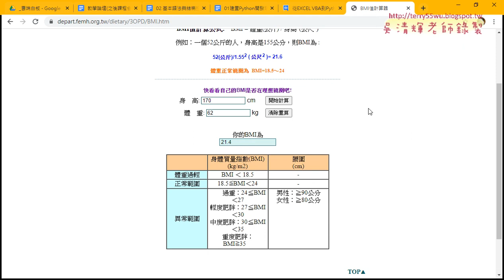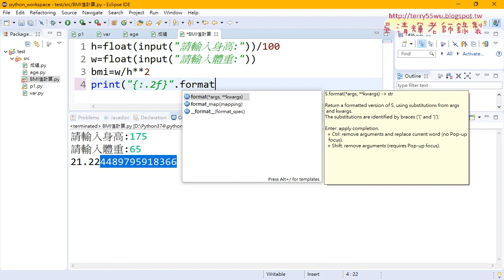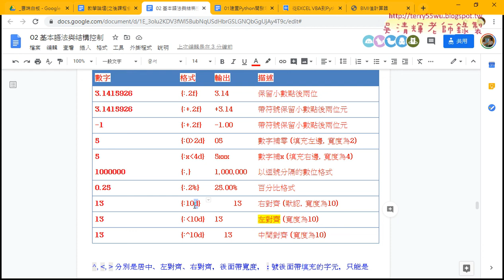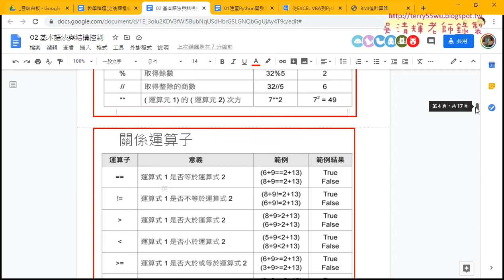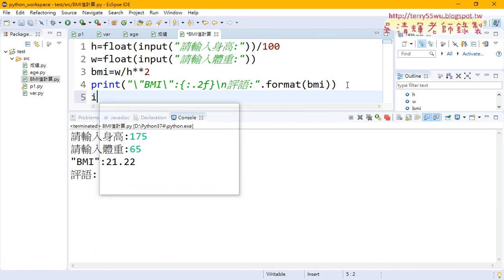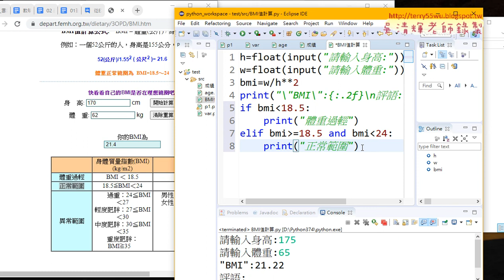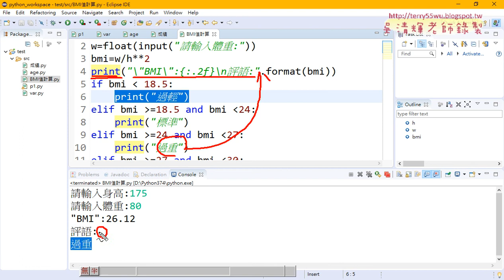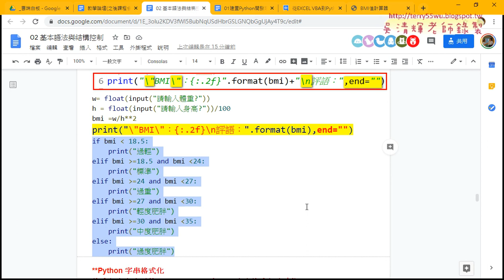04 格式化小數位與串接文字